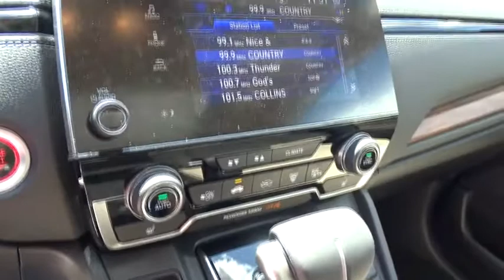2018 Honda CR-V Homestead, Miami, Kendall, Hialeah, South Dade, FL 58932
White Diamond Pearl New 2018 Honda CR-V available in Homestead, Florida at Largo Honda. Servicing the Miami, Kendall, Hialeah, South Dade, FL area.

Largo Honda
554 NE 1st Ave

This gas-saving EX-L will get you where you need to go*** Extremely sharp!!! It does everything so well, except be lazy.. Just Arrived. Safety equipment includes: ABS, Traction control, Curtain airbags, Passenger Airbag, Front fog/driving lights...Other features include: Leather seats, Bluetooth, Power locks, Power windows, Sunroof... Largo Honda Home Delivery for Less!